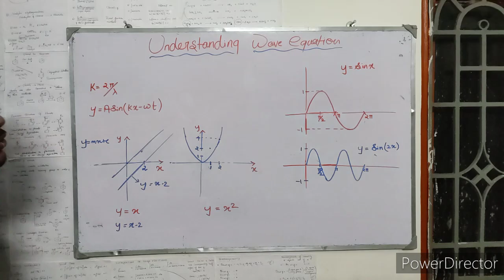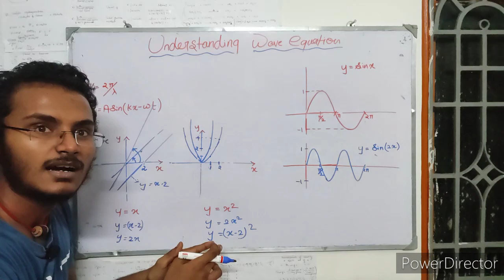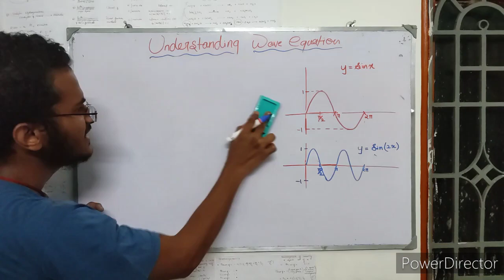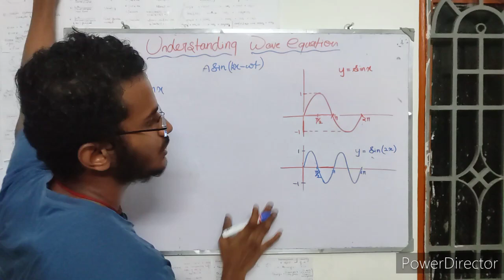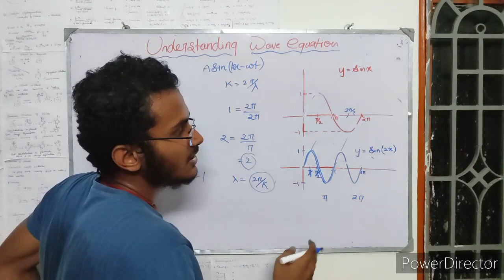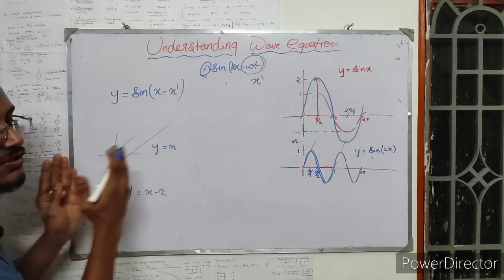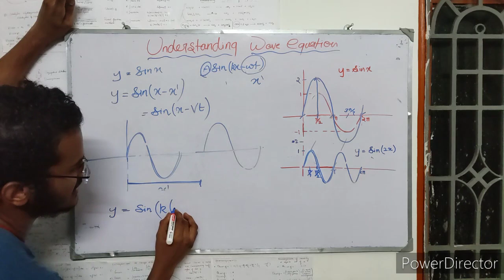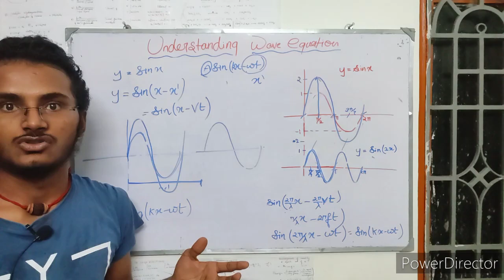Waves | Understanding wave equation | Tamil | Thoughts infinity.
You will be able to find how to understand a  transverse wave equation from the basic level.